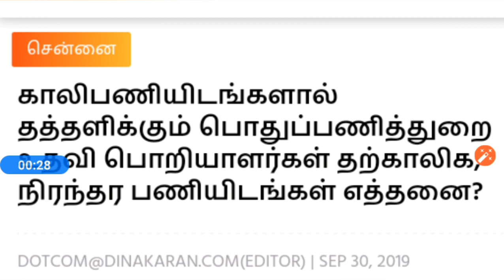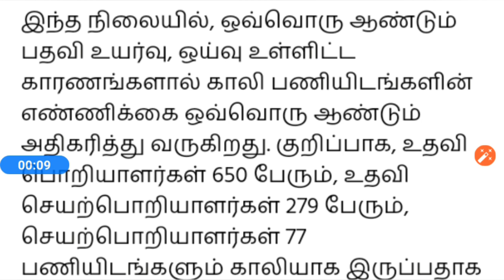Latest News about TNPSC AE exam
This video contains the details about Tnpsc pwd vacancy...

If u need study materials for civil engg ...